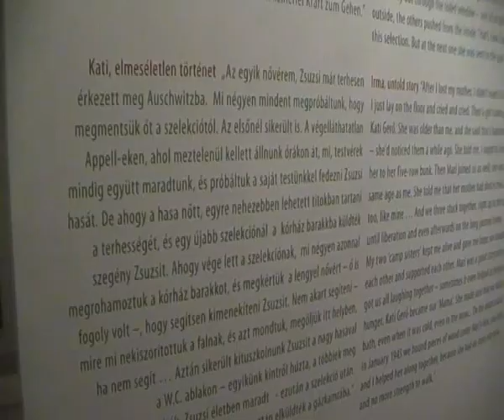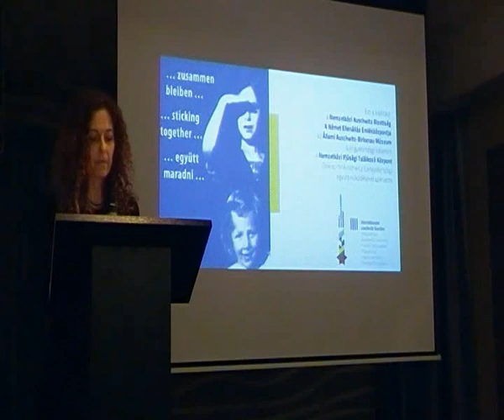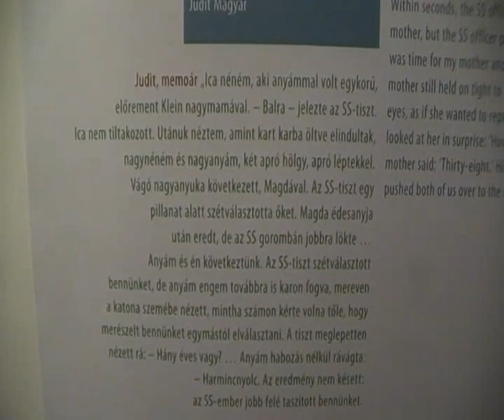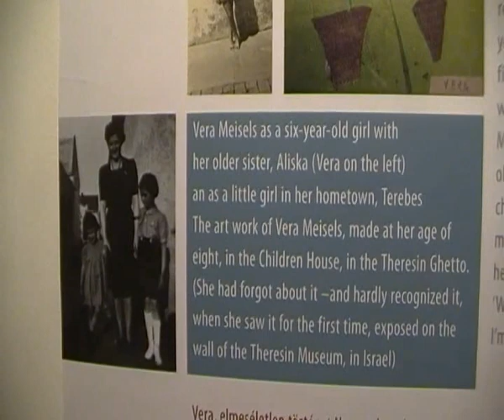Vered Glickman beszéde az ...együtt maradni... kiállításon az Izraeli Kulturális Intézetben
Az Izraeli Kulturális Intézet igazgatója köszöntötte a Holokauszt Nemzetközi Emléknapja alkalmából nyílt ...együtt maradni... : Női vallomások a holokausztról kiállítás megnyitóján az érdeklődőket.
A kiállítás február 15-ig látható.